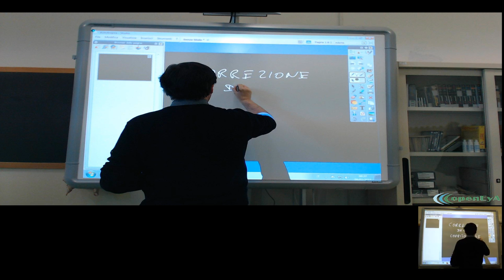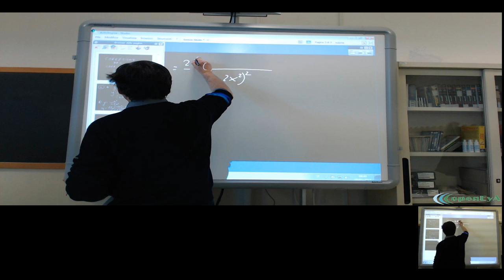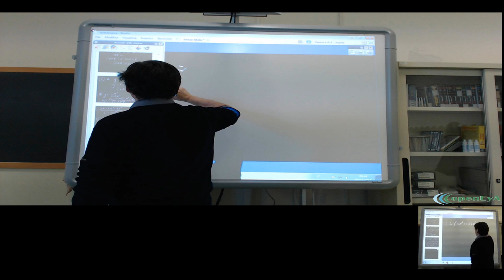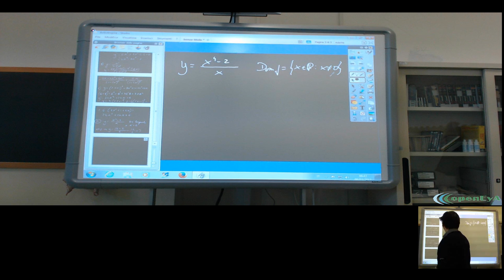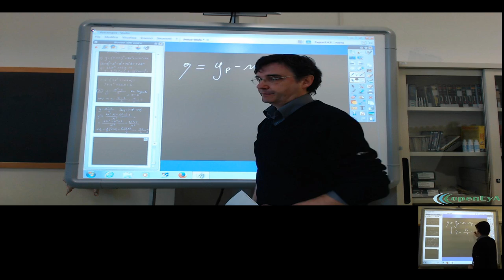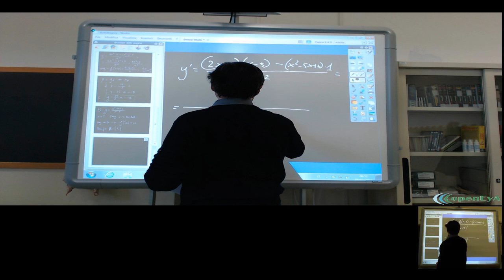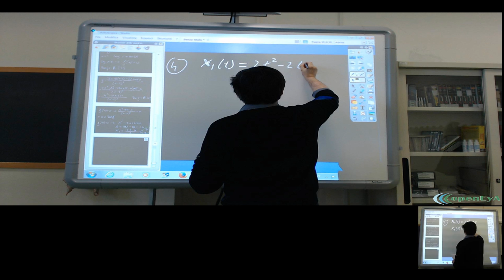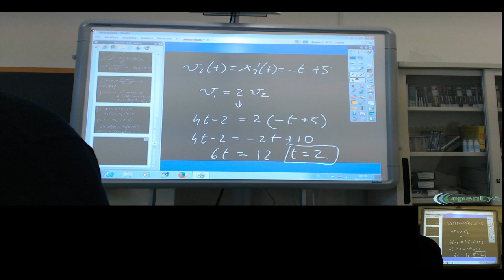Lez.144 L'analisi infinitesimale. Correzione della verifica sulle derivate.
Correzione e discussione sulla verifica relativa alle derivate.